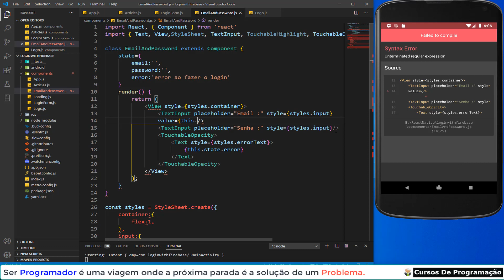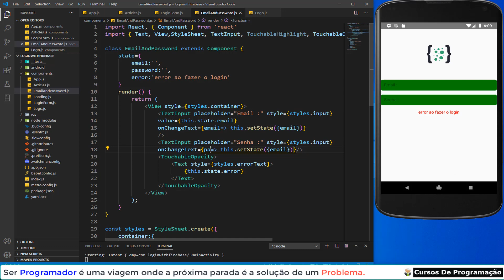Curso Programação - Criando Um App De Eventos Em React Native E Outros - 06